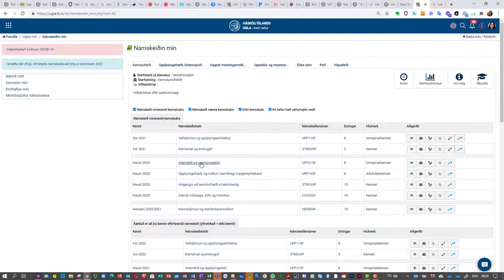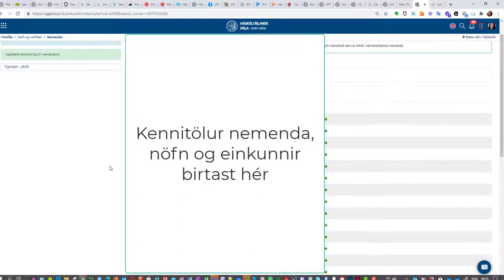Hvernig lokaeinkunn er flutt úr Canvas yfir í Uglu